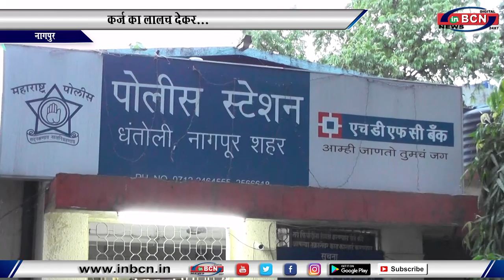कर्ज का लालच देकर 1 लाख 39 हजार की ठगी...